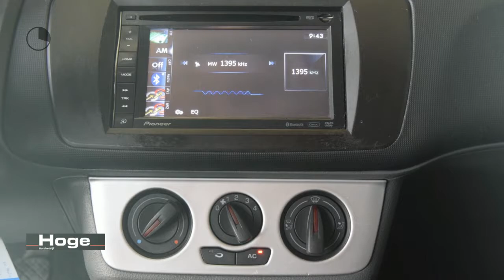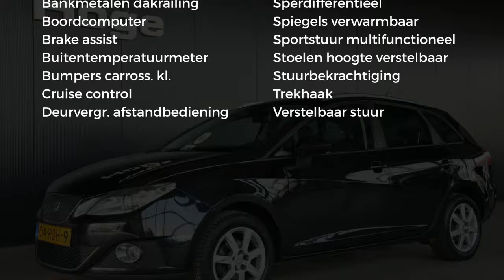Seat Ibiza ST 1.2 TDI STYLE ECOMOTIVE Airco Cruise control Licht metaal Trekhaak Inruil mogelijk